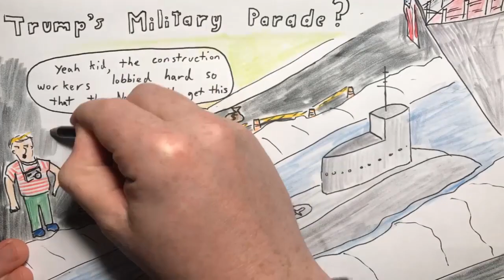2018 Aug 18 - Aretha Franklin & Trump's Military Parade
News summary for a week in which Aretha Franklin died and President Trump decided to postpone his military parade due to cost reasons